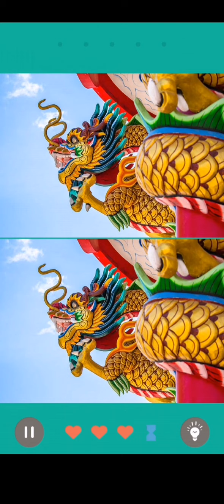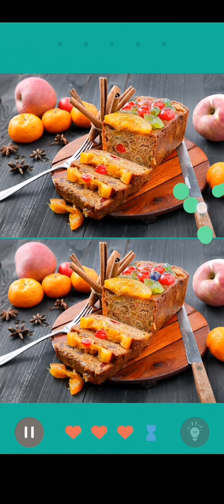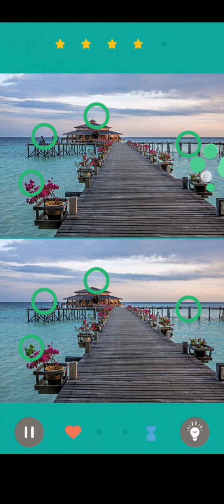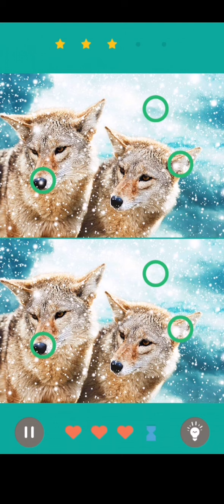Find The Differences #3 Soluciones Nivel 321 al 340🌆🌇Suscribete